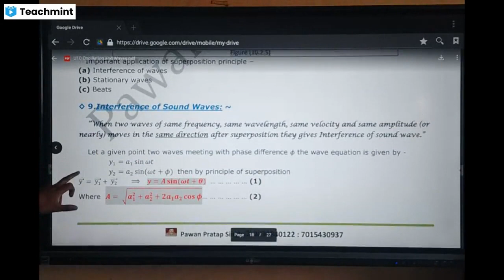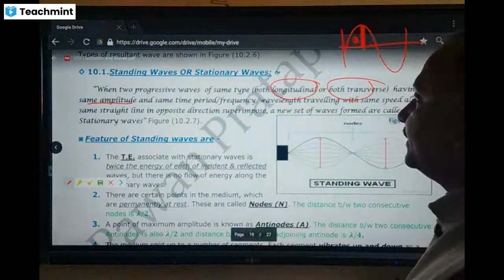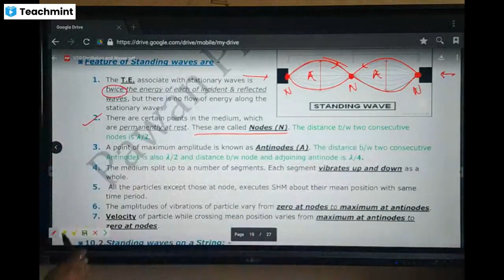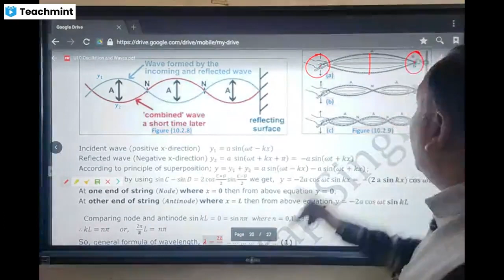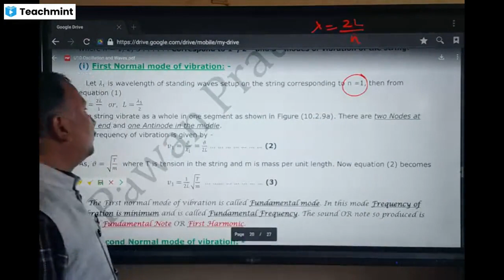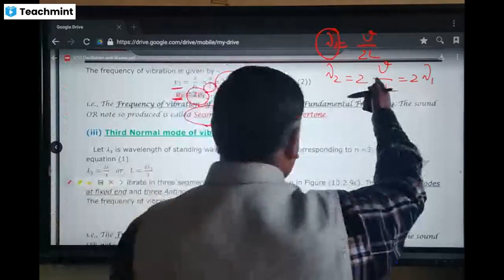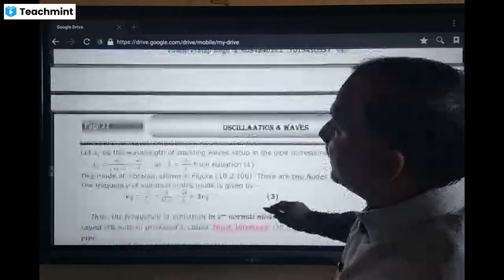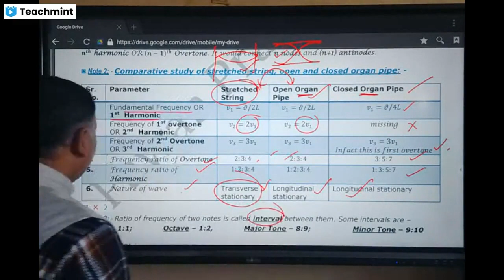(U10:C2)_Standing waves on a string, in a open organ pipe and one end closed organ pipe